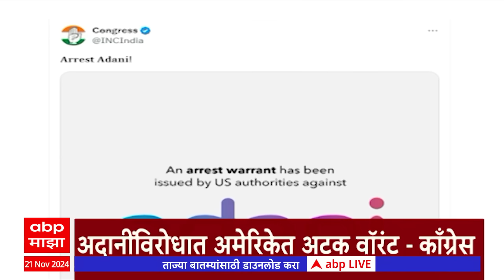ABP Majha Marathi News Headlines 6PM TOP Headlines 6PM 21 November 2024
ABP Majha LIVE TV | Maharashtra Exit Poll 2024 | Vidhan Sabha Election 2024 LIVE | Mahayuti vs MVA
महाराष्ट्र विधानसभा निवडणूक 2024 साठी आज मतदान होत आहे. या मतदानाचे प्रत्येक अपडेट दिवसभर तुम्ही एबीपी माझावर पाहू शकाल. राज्यातील 288 विधानसभा जागांसाठी हे मतदान होत आहे.
 सकाळपासूनच मतदानासाठी रांगा लागलेल्या आहेत. मतदानाचे आणि निवडणुकीचे प्रत्येक अपडेट तुम्ही दिवसभर पहा एबीपी माझावर. महायुती की महाविकास आघाडी कोण बाजी मारणार याबाबतचा निकाल येत्या 23 नोव्हेंबर रोजी तुम्ही पाहू शकाल.